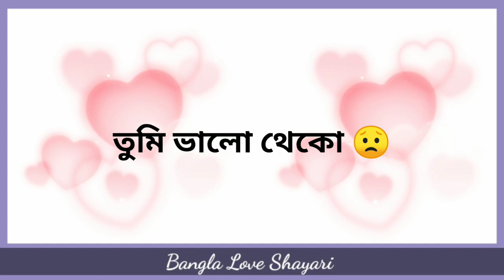👰💔 প্রেমিকার বিয়ে 😭// Very Sad Heart Touching Bangla Shayari ll Bangla Love Shayari